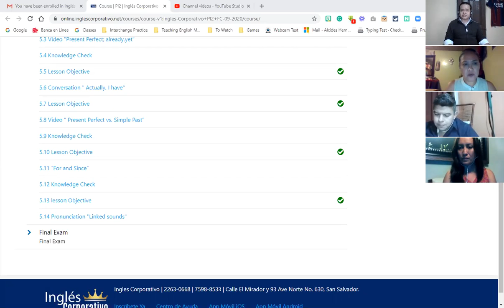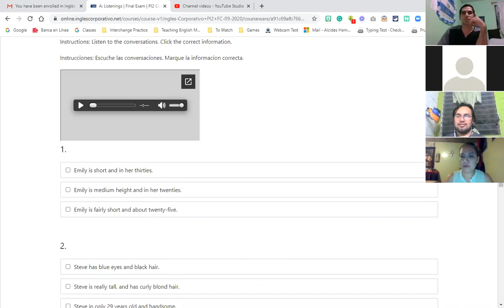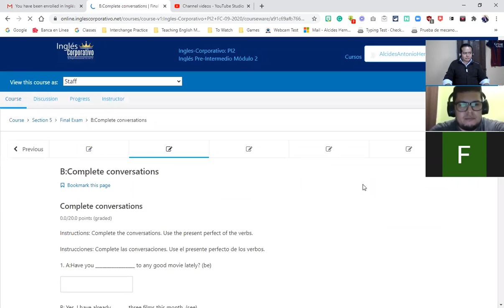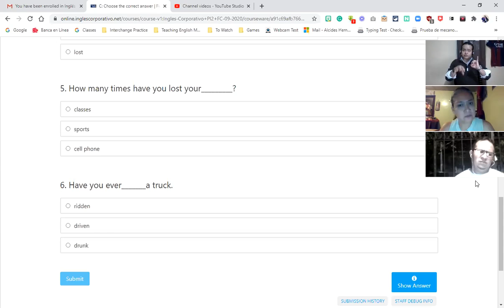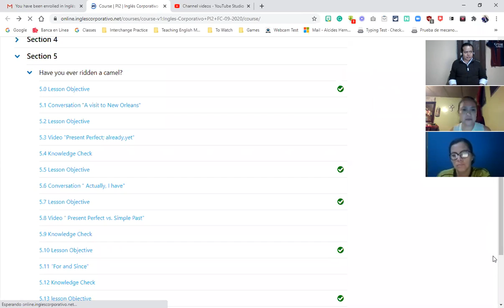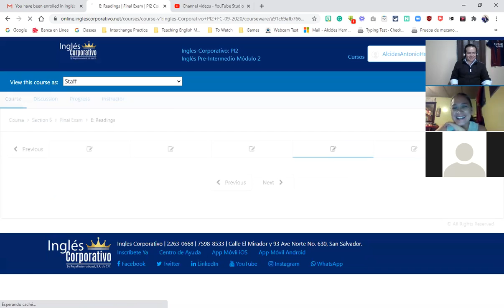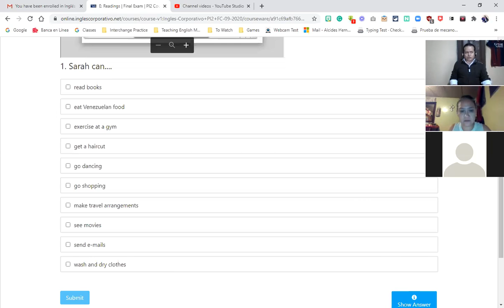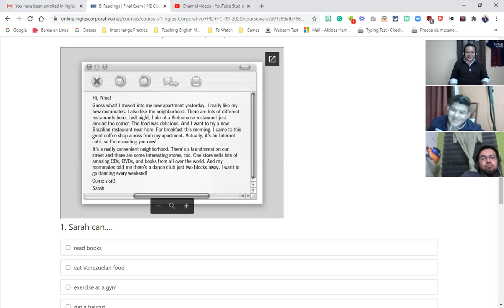Ingles Corporativo-PI2-03-9-10PM-09-20 Final Test Session16 October15